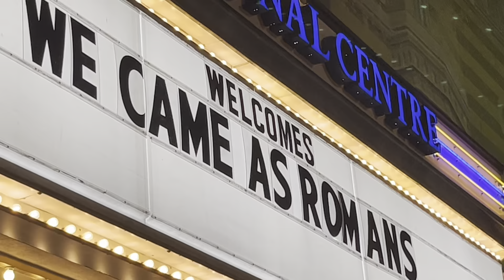C.S.I - EPISODE 2: HARDCORE CONCERTS?!? (INTERVIEWS)